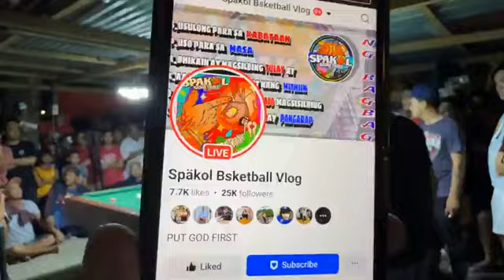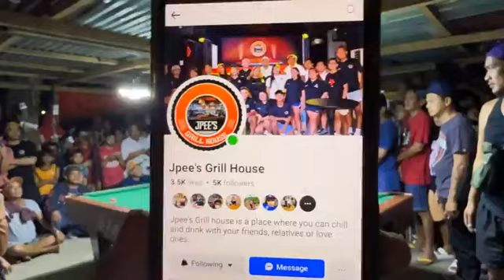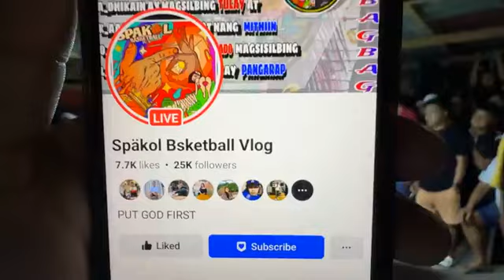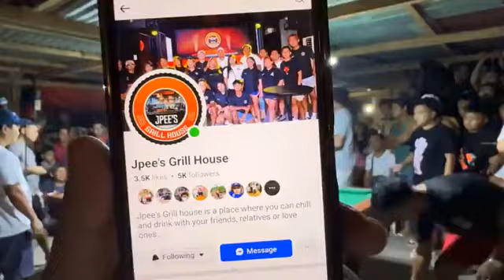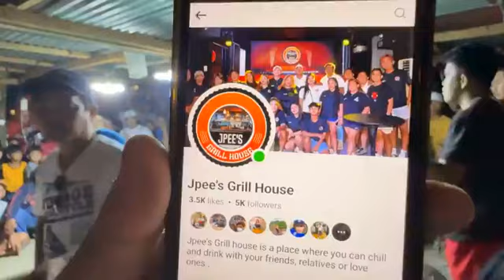JAYBEE SUCAL 🆚 BAROK BATANGAS